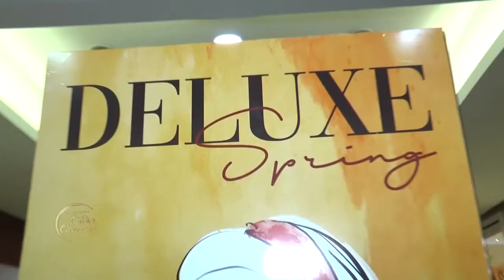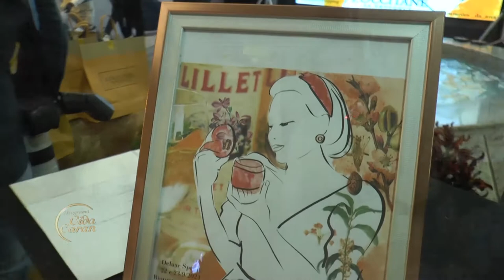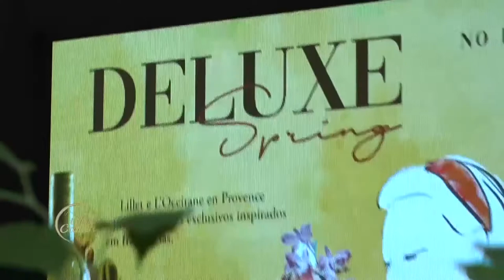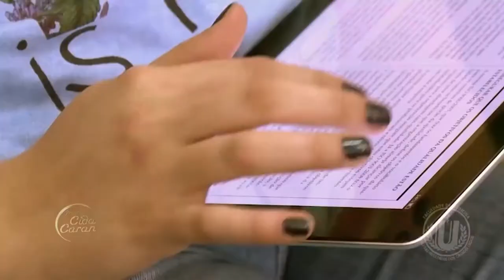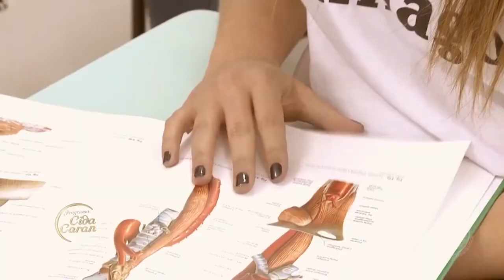Cida Caran - (09-10-2021)